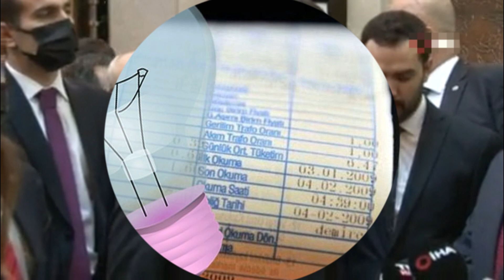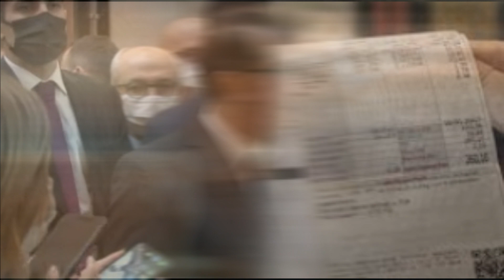SONDAKİKA TEPKİLER SONRASI ELEKTRİK FATURALARINA YENİ DÜZENLEME GELİYOR..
Enerji ve Tabii Kaynaklar Bakanı Fatih Dönmez, elektrik fiyatları ile ilgili yeni bir düzenlemeye ilişkin, 'Çeşitli sosyal kesimlerden indirimli tarifeden yararlanmaya dönük talepler geliyor. Şu anda hem bakanlığımız hem de Enerji Piyasası Düzenleme Kurumu (EPDK) bu talepleri değerlendiriyor

türkiye siyaset tarihi,
türkiye siyaset,